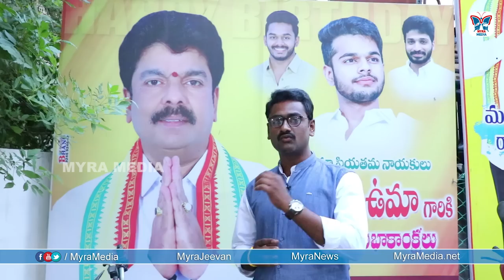మళ్ళీ సీఎం చంద్రబాబే ..! | TDP MLA Bonda Umamaheswara Rao Exclusive Interview | Myra Media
మళ్ళి  సీఎం  చంద్రబాబే  .. ! TDP MLA Bonda Umamaheswara Rao Exclusive Interview | Myra media | PART-1 | Myra Media